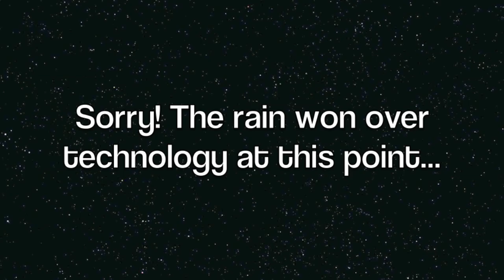Johannes Rydzek, Oberstdorf Ind Gundersen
Fun winner's interview with Johannes Rydzek PLUS a special appearance by Eric Frenzel after the Individual Gundersen competition in Oberstdorf.

DESCRIPTION:
Nordic combined is a winter sport in which athletes compete in both cross-country skiing and ski jumping. The first major competition in Nordic combined was held in 1892 in Oslo at the first Holmenkollen Ski Festival, an event still held annually. In Norway, popularity of the Holmenkollen, and Nordic combined in general, was great. The sport was included at the 1924 Winter Olympics, and has been on the programme ever since.